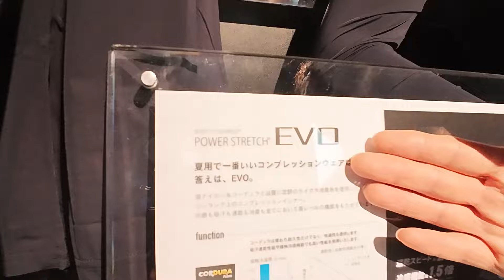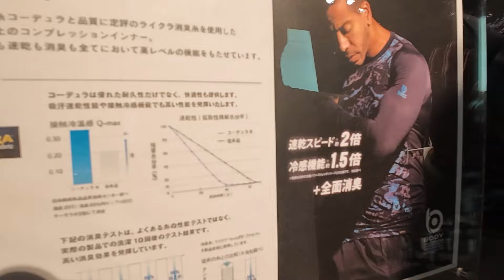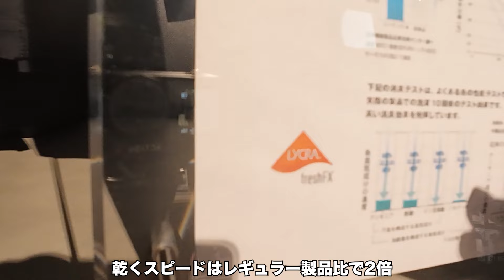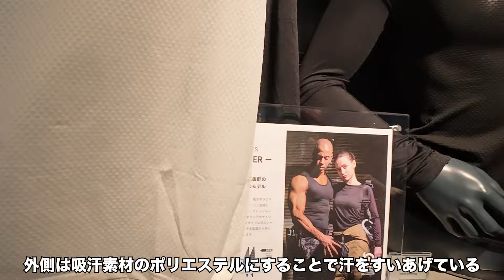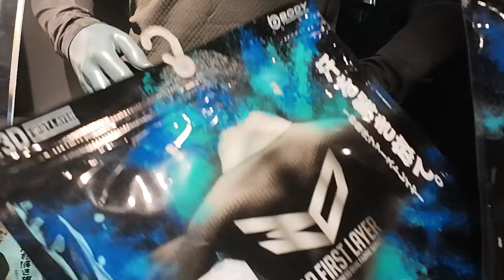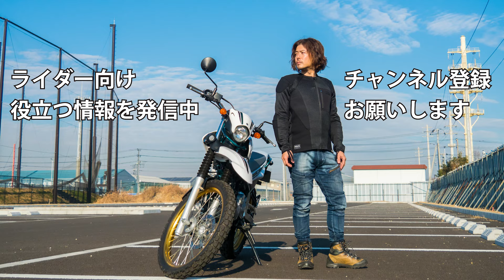ライダーの声届いた！おたふく手袋の展示会に行ってきました【2024春夏】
▼すでに買える商品
コーデュラEVO
コーデュラEVOタイツ
3Dファーストレイヤー冷感
オーバーサイズ５分丈コットンTシャツ
一体型アームカバー・シュラグ
▼概要
おたふく手袋の2024年春夏展示会に行ってきたらライダーの声が届いて開発された商品もありました。
▼目次
0:00 はじめに
0:14 2024おたふく手袋目玉商品
20:49 まとめ
▼動画内で使っている音源・効果音
▼使っている撮影機材
▼お勧めのバイク用品
▼クロスカブにつけているもの
▼愛用中のライディングギア
▼アイキョウのSNS　ぜひ絡んで下さい！